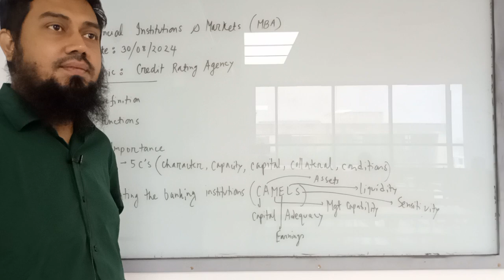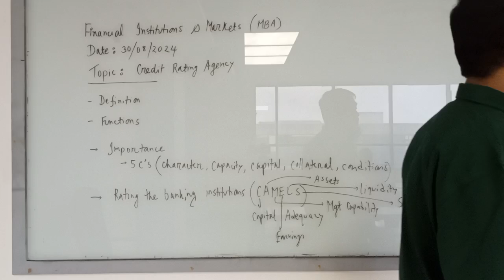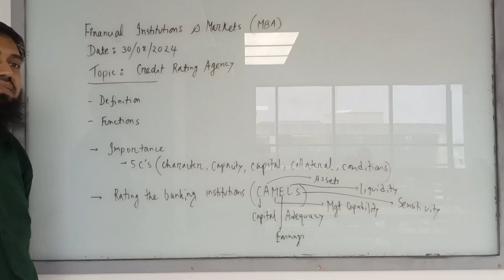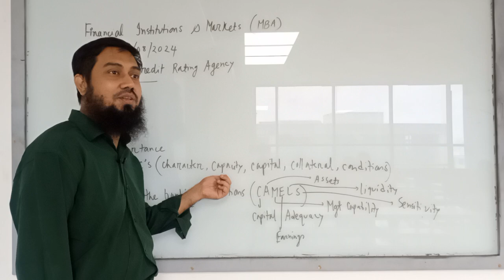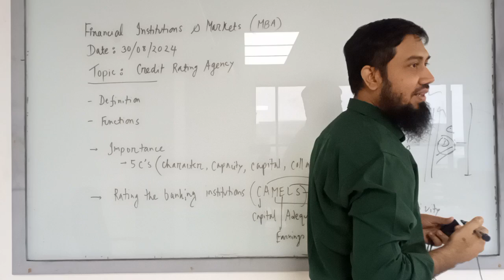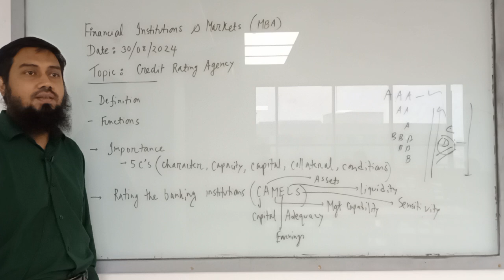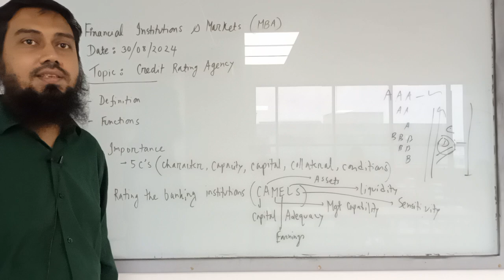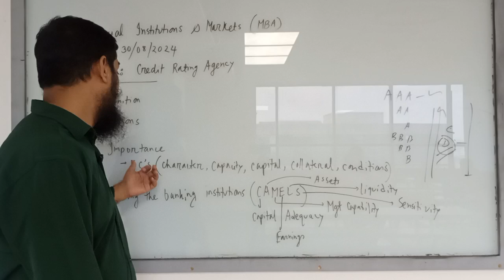Financial Institutions & Markets | Credit Rating Agency | MBA | Mokshud Ali | University of Scholars